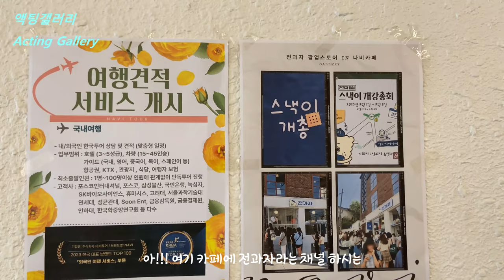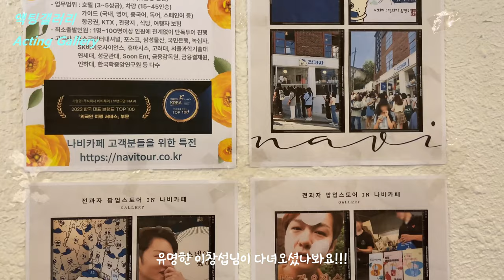[SUB] 다 함께 심쿵해요~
[브이로그] 다 함께 심쿵해요~

흔들리 않기 위해 잘 버티고 이겨 내겠습니다!!